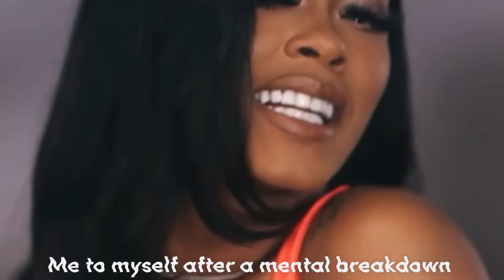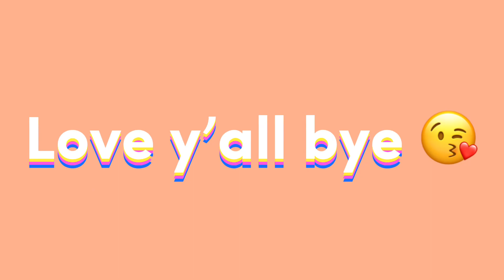Funny Moments Part 1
ZEUS NETWORK LLC OWNS ALL RESPECTFUL COPYRIGHTS TO THE FOOTAGE USED IN THE VIDEO